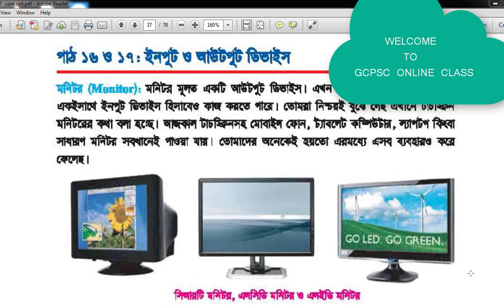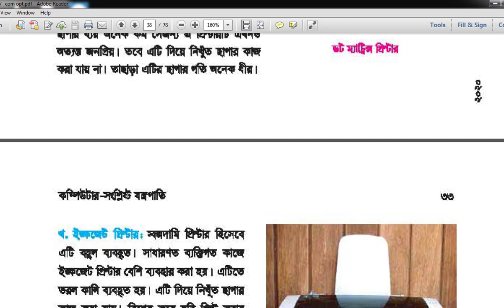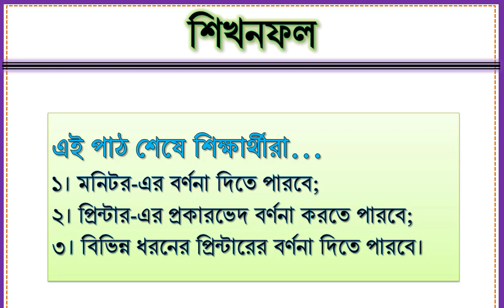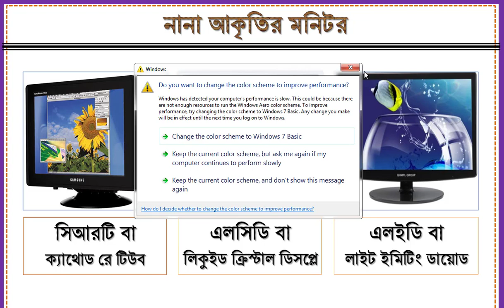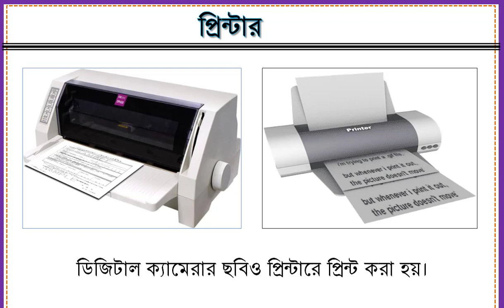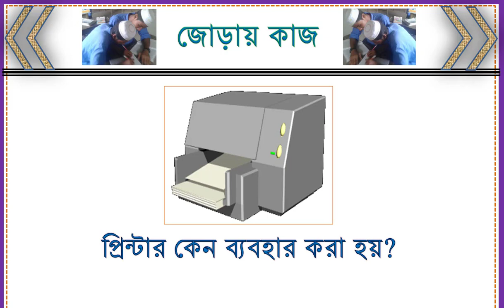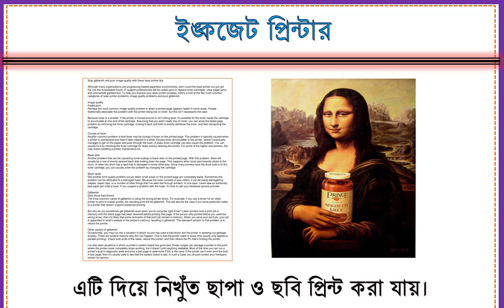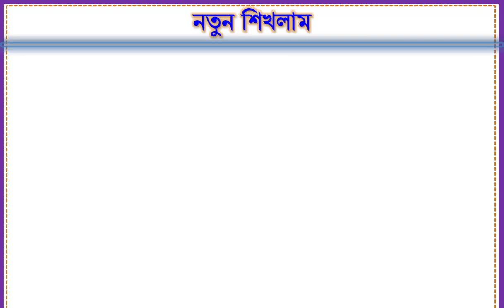Class VII ICT 2nd Chapter Lesson 16 17 GCPSC ONLINE CLASS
ICT
Class VII
Chapter 2nd
Lesson 16-17
Ghatail Cantonment Public School And College
Ghatail, Tangail.